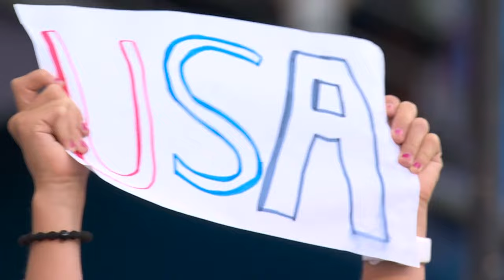2023 Concacaf Gold Cup | United States vs Canada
2023 Concacaf Gold Cup
GoldCup Quarterfinals | TQL Stadium
United States vs Canada